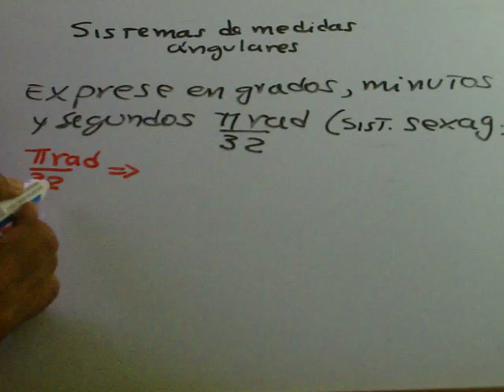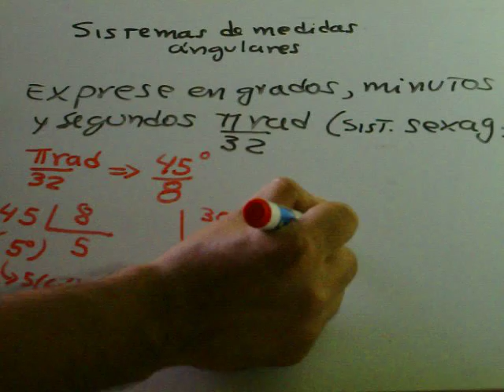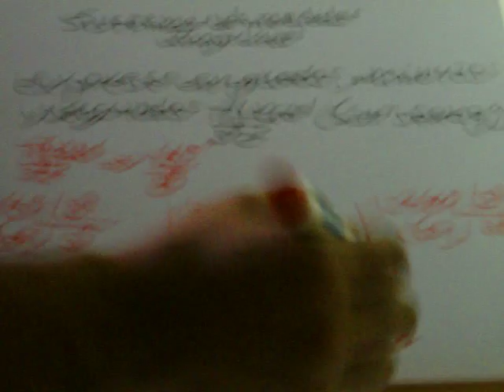sistemas de medidas angulares -1